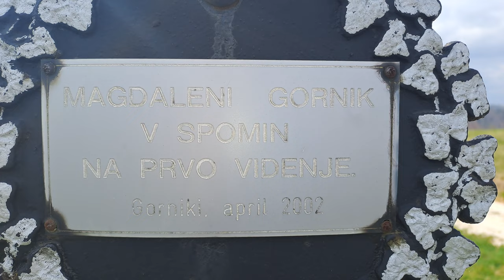2024-03-23 GORA, pri križu prikazanja Bs Magdaleni Gornik